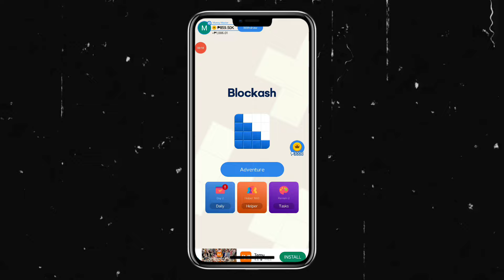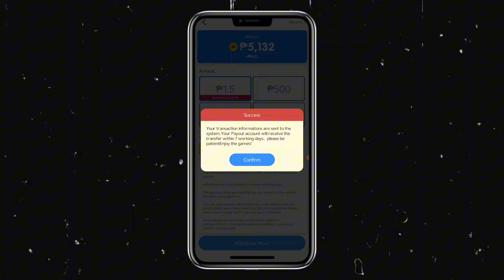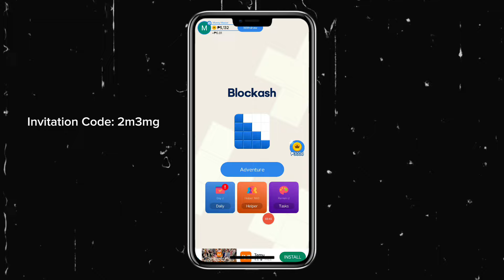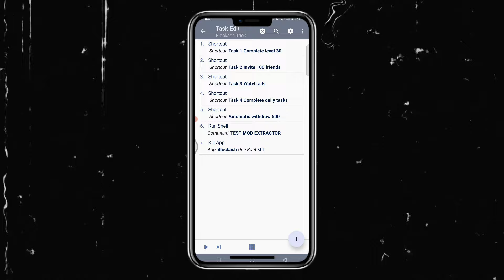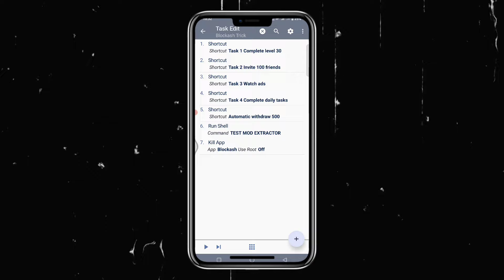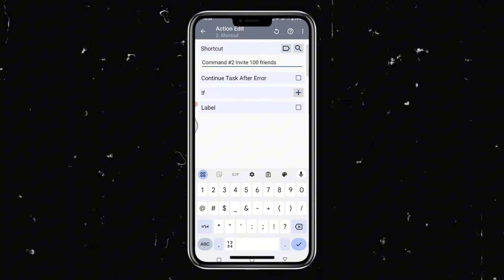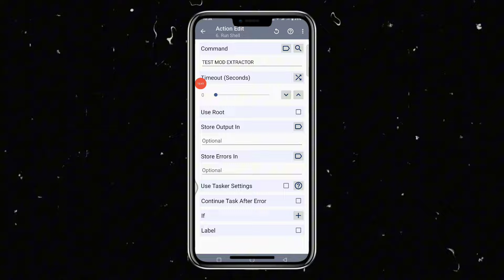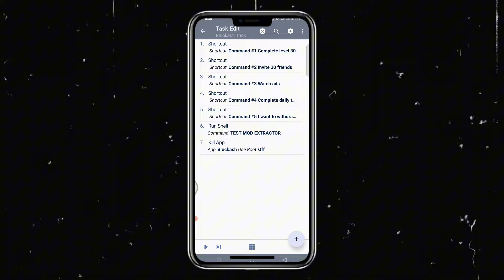TASKER TRICKS IN BLOCKASH: GRABE 7 DAYS LANG UNLIMITED ₱1,000 GCASH WITHDRAWAL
Use This Invitation Code: "2m3mg" to receive ₱3000 Coins.
Highly Recommended for People Looking for Extra 20k - 50k Per Month From Their Extra 1-2 Hour Per Day!

Free Webinar: How To Earn Extra 4-5 Digits Every Month Using Canva and Digital Products

Sa mga gusto mag download ng safe at original tasker app for only ₱100